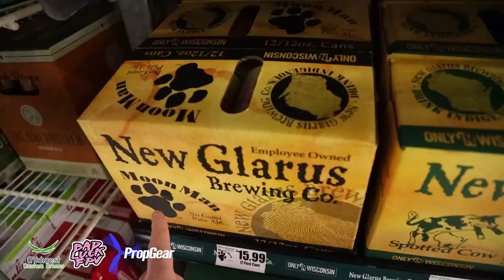Flying with Horses on a Movie Rehearsal Set | Cinematic Drone Vlog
Such Majestic Creatures!

Feel so privileged to be added to a production where I could fly around horses in a safe and structured way. Too bad it couldn't continue 🤷‍♂️🤷‍♂️

MambaFPV and PetrolFPV and I host a monthly show centered around FPV videos and the FPV community. We host monthly competitions for PRIZES, feature pilots, interview pilots to get trick break downs and MORE!

☝☝☝If you tell them BadLuck sent you I get a kickback☝☝☝

Remote: Taranis QX7
Tx Module: R9 module
Frame: KinFPV Atlas 5 v2
FC: Mamba F405
ESC: Kiss 24a 3-5s AIO
VTX: Panda RC HTX
Motors: Emax Eco 2 1700kv
Batteries: CHL Black Series 1300mah 100c 6s
Props: Ethix Watermelon
Camera: Runcam Pheonix
Goggles: Eachine EV100
Module: Foxeer Wildfire
Antennae: Foxeer Lollipop
Action Cam: Gopro Hero 5